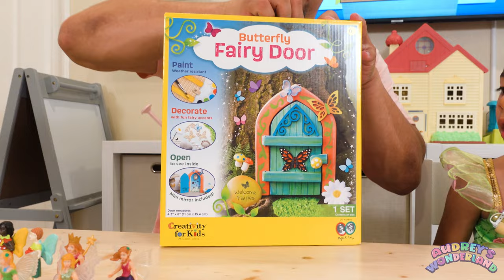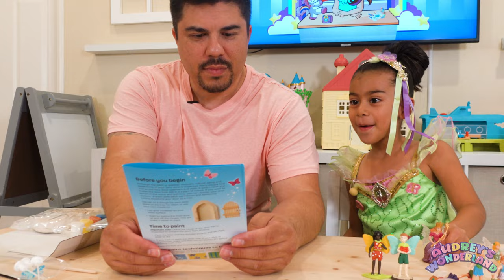How To Catch A Fairy!! Fun SPRING ideas for kids.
Come Join us as we create a Magical Fairy Garden. We make a mushroom terrarium and a magical Fairy door and we may just get a visit from a real life FAIRY! Lets try and catch her.